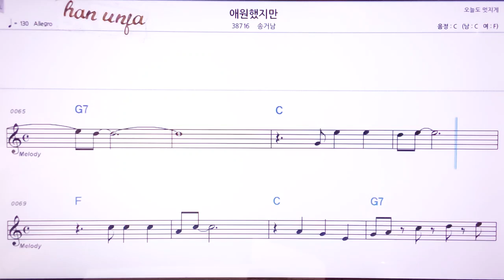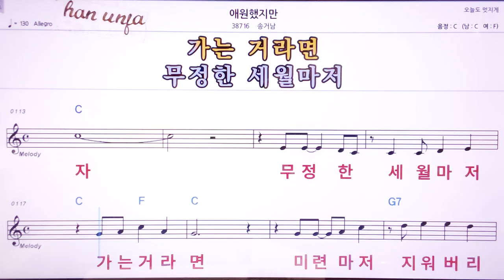💖애원 했지만/송거남 👍MR,노래방, 악보, 코드,Karaoke With Sheet Music